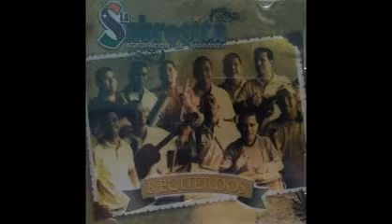Agrupación De Parranda La Sabrosita De Bejuma - Familia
AGRUPACION DE PARRANDA  LA SABROSITA DE BEJUMA  AÑO 2008

INTEGRANTES:
OSCAR ELIAS NUÑEZ – ANIMADOR  Y  VOZ
JULIO BOTELLO – CHARRASCA  Y  VOZ
ALI HERNANDEZ – CUATRO, GUITARRA  Y  VOZ
DAVID BOTELLO- VOZ
MIGUEL BLANCA- MARACAS  Y  VOZ
WUILMER PEREZ – CLAVE  Y VOZ
FRANCISCO ARENAS – MARACAS  Y  VOZ
RAMON OJEDA – CHARRASCA  Y  VOZ
WUILLIAM PEREZ – ANIMADOR  -  VOZ
ANDY RODRIGUEZ – FURRUCO
JOSE GONZALEZ – CONGAS
WUILMER  HERNANDEZ  - TAMBOR  Y VOZ
JORGE HERNANDEZ – BAJO
INVITADOS ESPECIALES:
JOSE LUIS  RODRIGUEZ – TRES
VICENTE CASTILLO – CHARRRASCA  Y  VOZ
RAFAEL ACOSTA – VIOLIN

DIRECCION GENERAL:
ALI HERNANDEZ
JOSE GONZALEZ

DIRECCION MUSICAL:
WUILLIAM PEREZ

ARREGLOS MUSICALES:
WUILLIAN PEREZ
ALI HERNANDEZ
OSCAR ELIA NUÑEZ